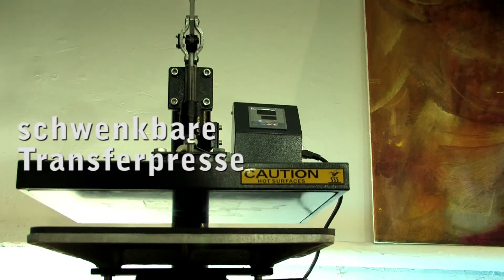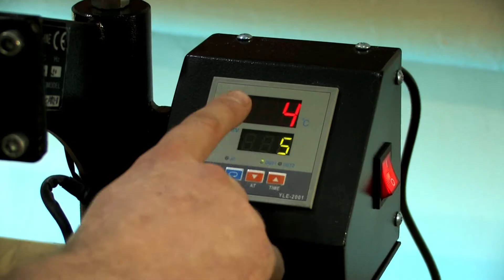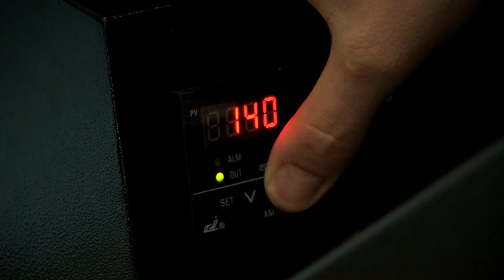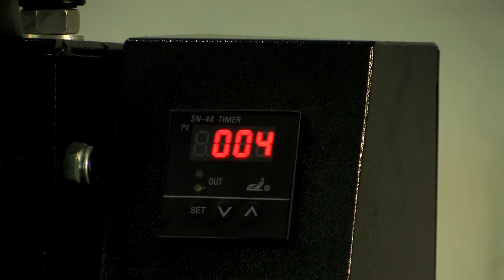Klapppresse 40x60 HD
Für die Qubeat GmbH, Videodreh Imagefilm.
Kamera, Schnitt, Licht und Ton